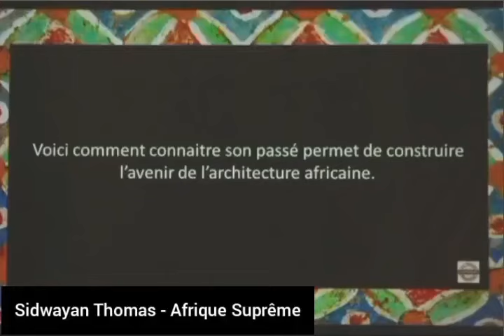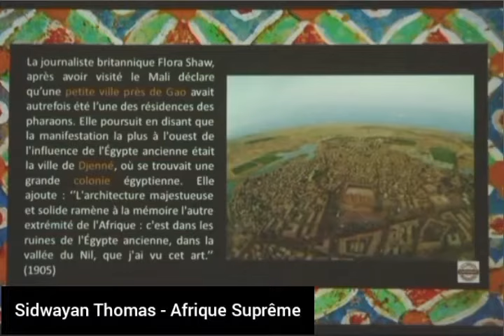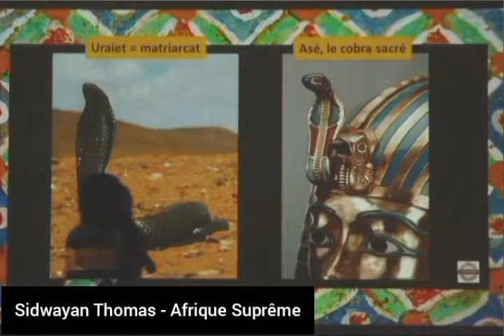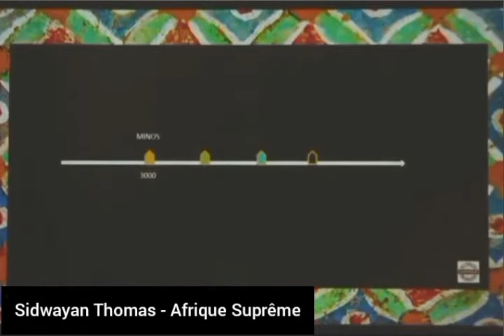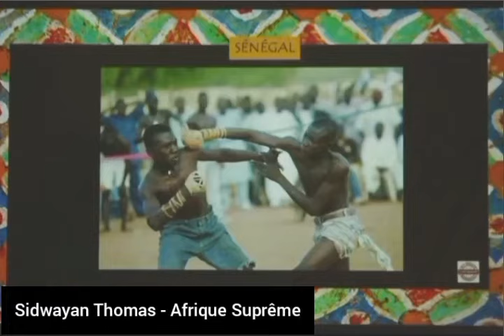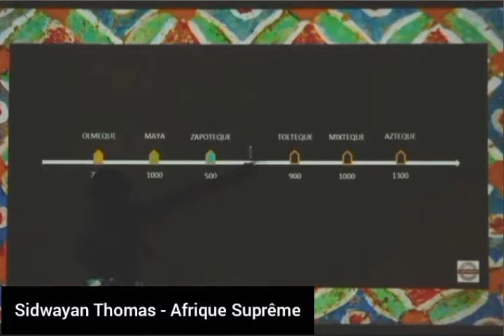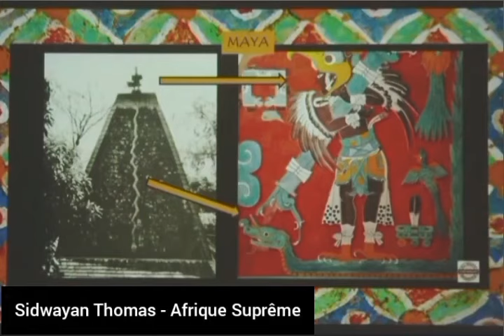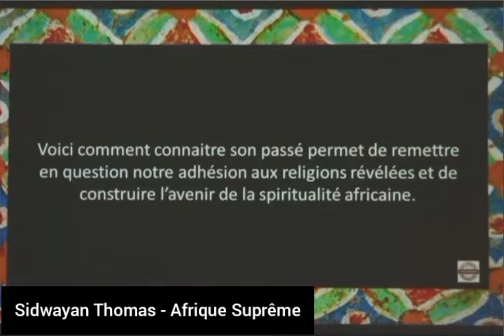La Religion la Plus Répandue au Monde ? Φ - Sidwayan Thomas - CONFÉRENCE (2/5) (rel)